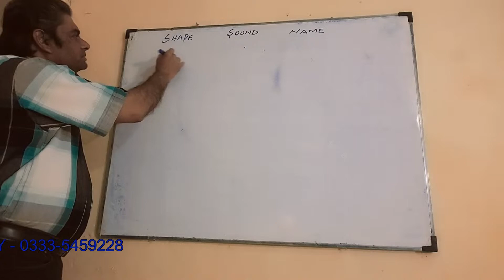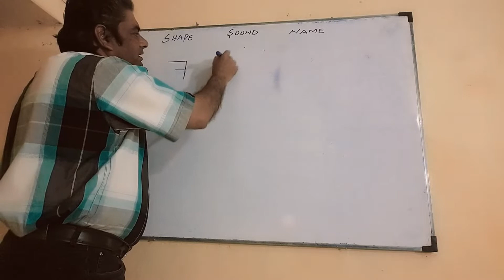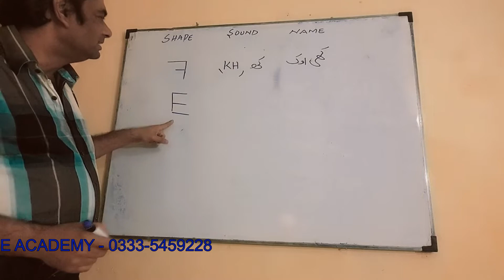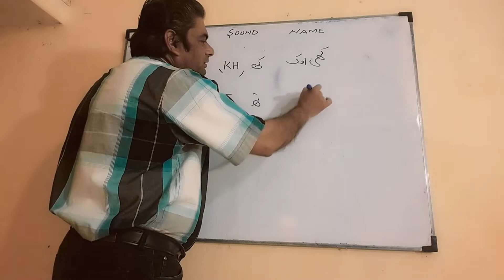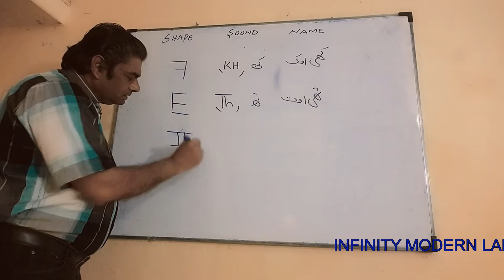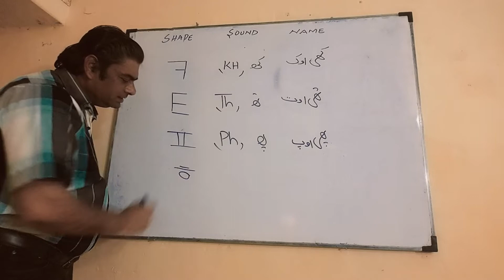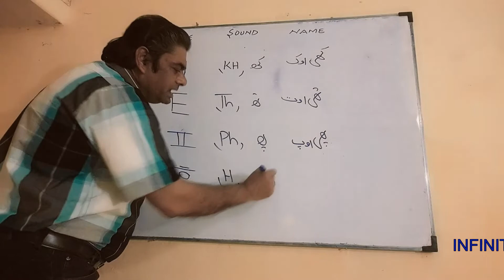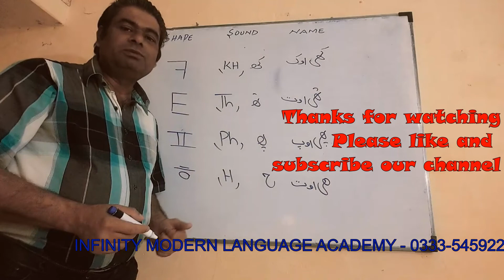Korean Language Learning Basic Course Lecture-3 (EPS Topik)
Easy Korean language (Hangul) learning course for EPS Topik test  Part-3 of the course. Learn Korean in an easy way.